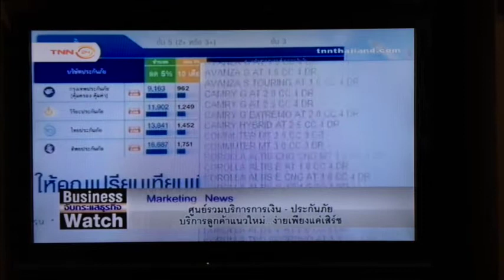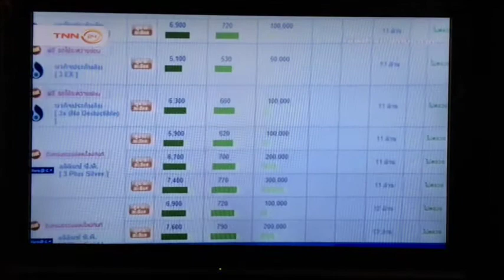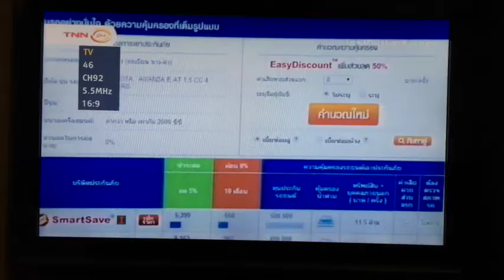TNN24 สัมภาษณ์ผู้บริหาร SILKSPAN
สำนักข่าว TNN นำโดยผู้ประกาศข่าวคุณแจน ศิรนุช โรจนเสถียร และทีมข่าว เดินทางเข้ามาสัมภาษณ์คุณบุตรรัตย์ จรูญสมิทธิ์ ผู้บริหารของ SILKSPAN ในฐานะบริษัทชั้นนำด้านการให้บริการทางการ­เงินออนไลน์ที่เปิดให้บริการมาแล้วกว่า 14 ปี ทั้งนี้ได้เยี่ยมชมบริษัทฯ ที่ตั้งอยู่ที่อาคาร SSP (เอกมัย) เพื่อถ่ายทำนำไปออกอากาศวันที่ 27 พ.ย.นี้ ที่ช่องข่าว

Please watch: "5 ข้อห้าม ไม่อยากให้แอร์รถไม่เย็น แอร์พังช่วงหน้าร้อนห้ามทำแบบนี้!!!"